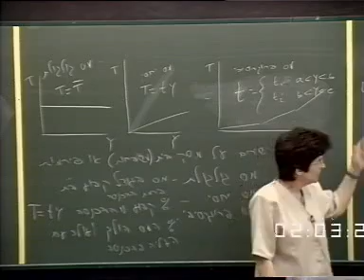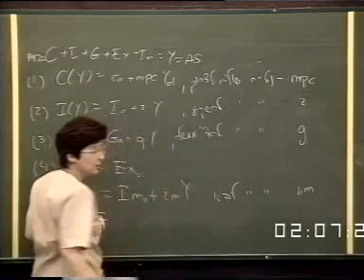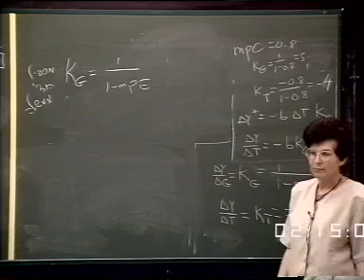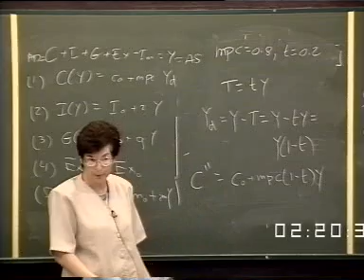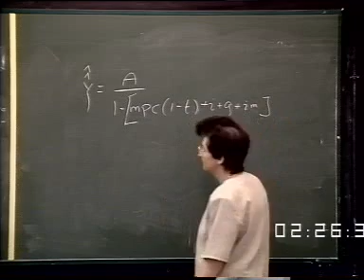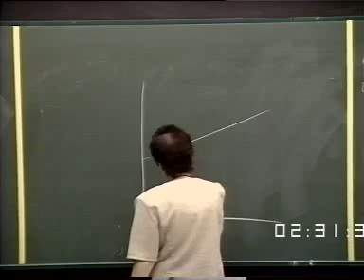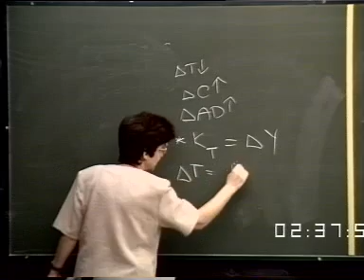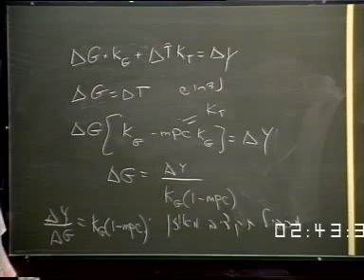מבוא לכלכלה - 30: המודל הקינסיאני במדיניות פיסקלית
מבוא לכלכלה
מרצה: ד"ר מירה ברון